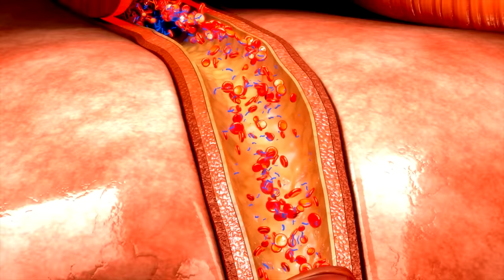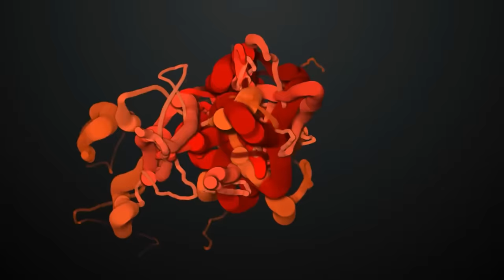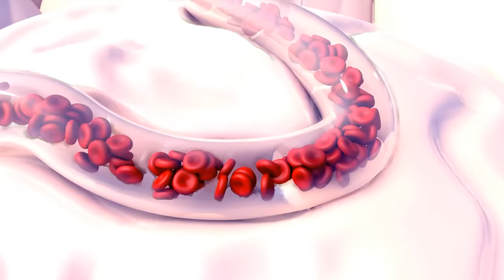Elimina Tus Várices En 2 SEMANAS | Quita Las Várices O Trombos Y Disminuir Coágulos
¡Descubre los Secretos Naturales para Eliminar las Várices Rápidamente!
¿Cansado de lidiar con las várices y no encontrar una solución efectiva? En este video te mostramos cómo tratar las várices de forma natural, rápida y sencilla. Aprenderás técnicas y remedios caseros que realmente funcionan, sin necesidad de recurrir a medicamentos caros. Si tienes alguna duda o sugerencia, deja tu comentario abajo y con gusto te responderemos.

0:35 - Masajes efectivos
1:25 - Elevación de piernas
2:15 - Reducir la sal
3:00 - Evitar el calor excesivo
3:50 - El ajo como remedio natural
4:40 - Usar medias compresivas
5:30 - Regular las hormonas
6:20 - Mantener un peso saludable
7:10 - Evitar estar mucho tiempo sentado o de pie